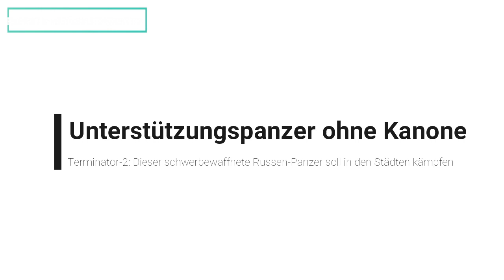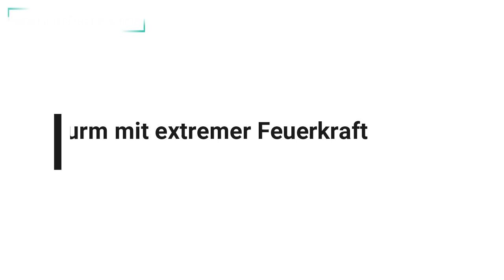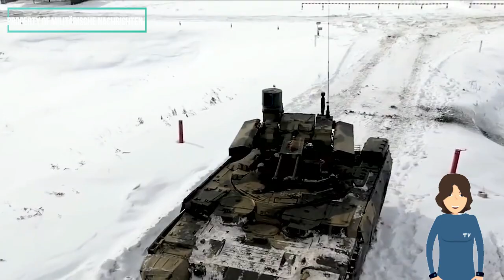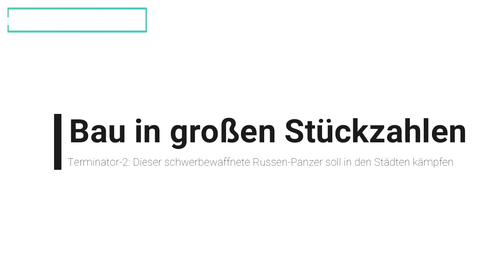Terminator-2: Dieser schwerbewaffnete Russen-Panzer soll in den Städten kämpfen